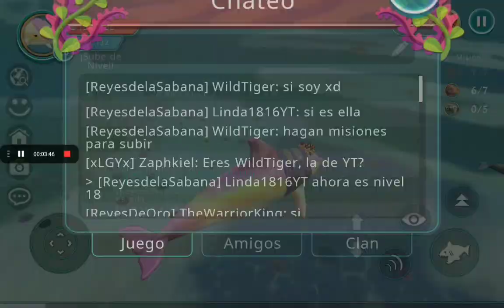WildCraft: Jugando con @wildtiger5178 / Playing